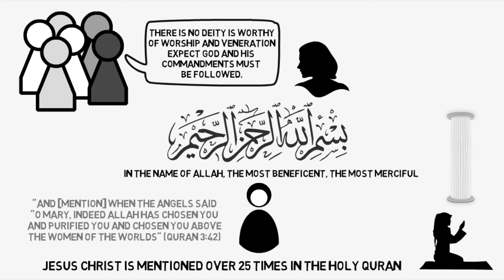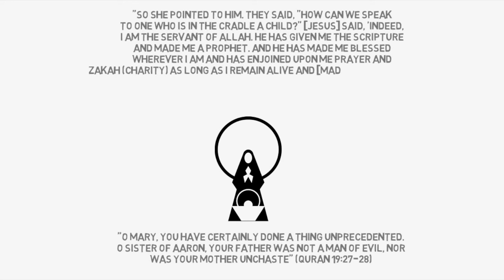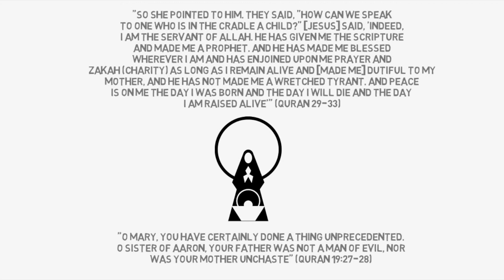Story of Mary in the Quran ┇What Happened to Mary The Mother of Jesus Christ